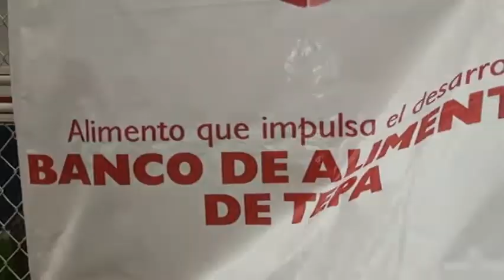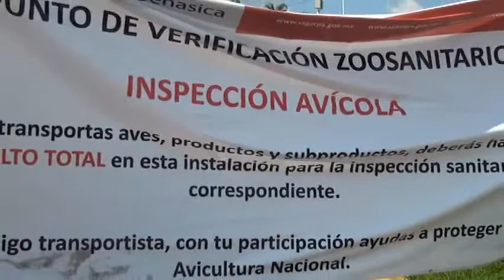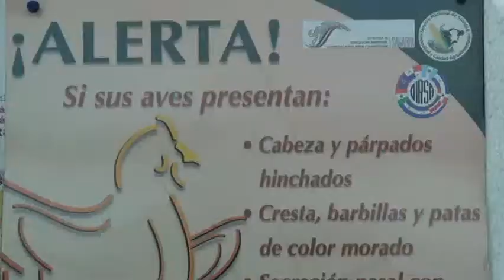Gripe Aviar: A un mes de su detección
:: La falta de vacunas para controlar la gripe aviar comienza a originar preocupación ante la posible pérdida de empleos de forma masiva en el municipio considerado como el primer lugar productor de huevo en el país